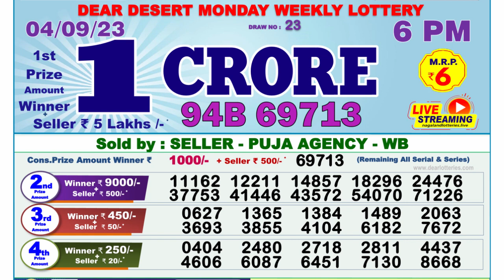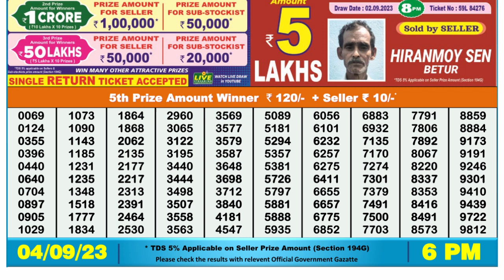Nagaland Lottery Sambad Live 6pm 04.09.23